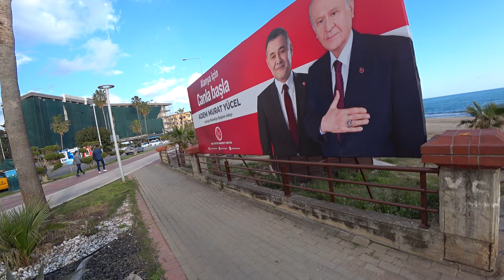ALANYA 4 МАРТА 2024 ЧТО У НАС СЕГОДНЯ ROMKA ROKER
По второй ссылке просьба отправлять только если конкретно в вашем случае никак невозможно отправить по первой